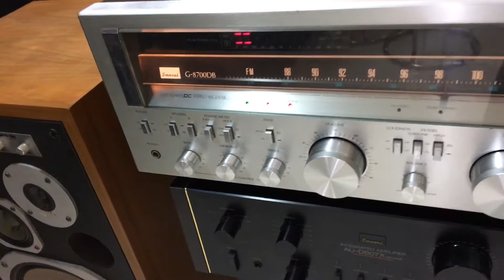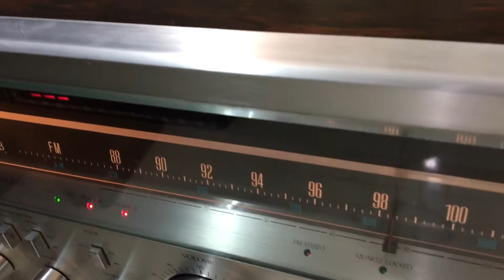San sui G8700 và loa Pioner HPM100 Hùng Huyền Đông anh 0984285477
Thật tuyệt vời khi kết hợp Âm ly Sansui G8700 và loa Pioner HPM 100
❤️ Hàng đang có tại Hùng Huyền Đông anh
▶️ Đc: góc ngã tư thị trấn Đông Anh cạnh cổng công an huyện Đông Anh